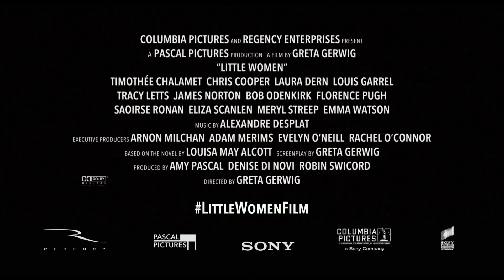Emma Watson + Saoirse Ronan LITTLE WOMEN 2019 deutscher Trailer HD Kino german DVD & Blu-ray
Der VIDEOBUSTER.de Kino und Heimkino Tipp 'Little Women' von 2019 (Kinostart Deutschland: 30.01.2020) erzählt von den Wünschen, Träumen und Gefühlen der vier jungen Frauen zur Mitte des 19. Jahrhunderts, die heute so modern wirken wie je zuvor. Regisseurin und Drehbuchautorin Greta Gerwig gelingt mit ihrer Adaption ein wahrhaft außergewöhnlicher Film voller Leidenschaft und Energie: Vier junge Frauen im Amerika Mitte des 19. Jahrhunderts, die ihr Leben selbstbestimmt nach eigenen Vorstellungen gestalten wollen und dabei teils große gesellschaftliche Hindernisse überwinden. 'Little Women' folgt den unterschiedlichen Lebenswegen der March-Schwestern Jo (Saoirse Ronan), Meg (Emma Watson), Amy (Florence Pugh) und Beth (Eliza Scanlen) zu einer Zeit, in der die Möglichkeiten für Frauen begrenzt waren. Erzählt aus der Perspektive von Jo March, dem Alter Ego von Autorin Louisa May Alcott (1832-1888), und sowohl basierend auf dem Roman wie auch auf den persönlichen Schriften Alcotts, hier unter der Regie von Greta Gerwig (siehe zuvor ihr gefeiertes Regiewerk 'Lady Bird' von 2017). Der deutsche Kinostart ist zum 30. Januar 2020 geplant und anschließend sind die 'Little Women' auch im eigenen Heimkino zu erleben! Mit der DVD und Blu-ray aus dem Verleih-Programm der VIDEOBUSTER.de Online-Videothek.